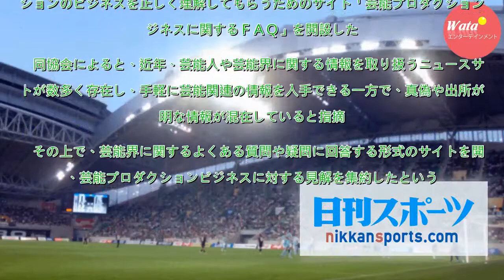芸能界の質問や疑問に回答するサイト開設 音事協 - 芸能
日本音楽事業者協会（音事協）が７日、同協会のホームページに芸能プロダクションのビジネスを正しく理解してもらうためのサイト「芸能プロダクションビジネスに関するＦＡＱ」を開設した。　同協会によると、近年、芸能人や芸能界に関する情報を取り扱うニュースサイトが数多く存在し、手軽に芸能関連の情報を入手できる...